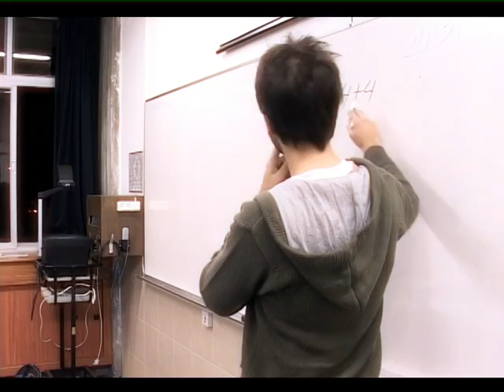The Keren Moshe Leadership Training Program - English version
Produced in 2008, this movie is about the 10th Anniversary of the Community Action Unit's Keren Moshe Leadership Training Program.